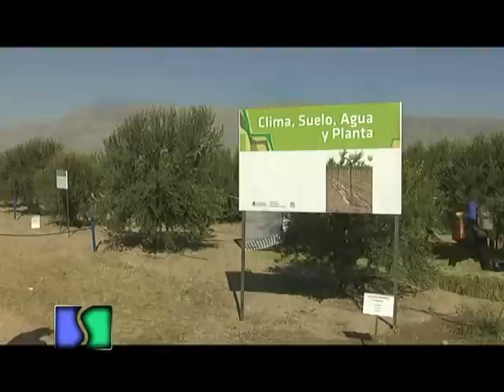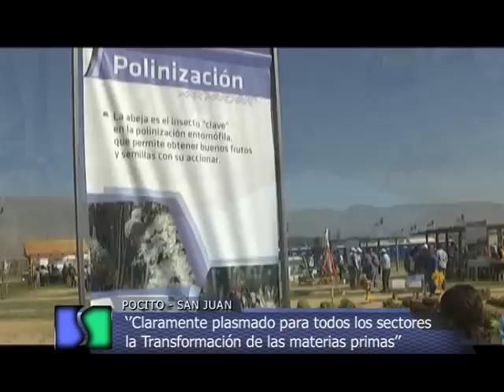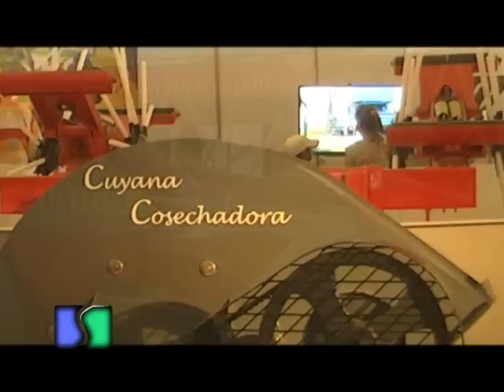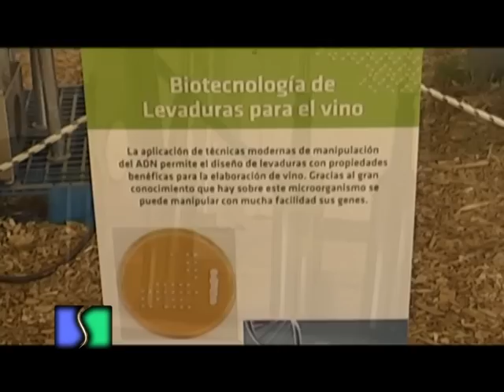INTA Expone 2015 en Cuyo - Pocito - San Juan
INTA Expone en Cuyo 2015. Notas: Ing. Carlos Casamiquela (Mtro. de Agricultura de la Nación) - José Alberto Gudiño (Dir. Ctro. Reg  INTA San Juan / Mendoza) - José Catalano (Vice. Pte. INTA) - Maximiliano Batistella (Coord. Técnico de INTA Expone) - Ing. Francisco Anglesio (Presidente de INTA) - José Luis Gioja (Gob. de San Juan)